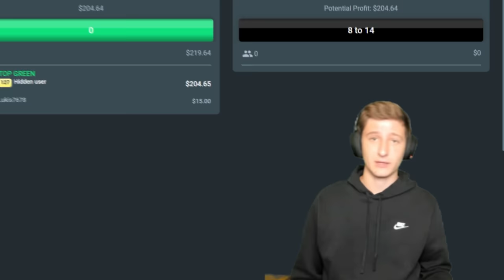Ive NEVER Seen a PERSISTENT SNIPER DO THIS!!